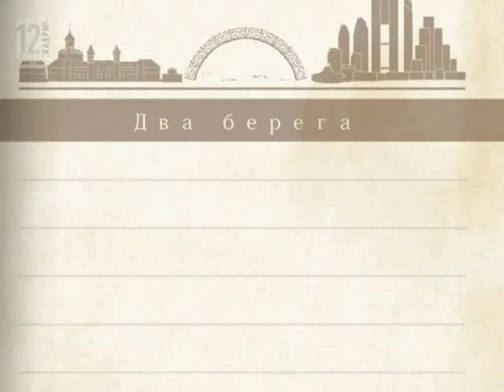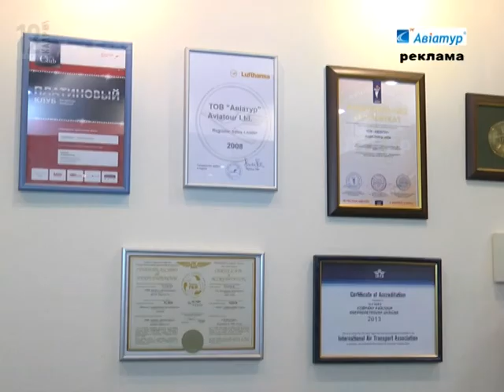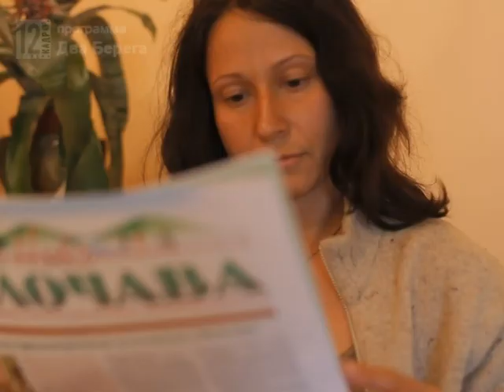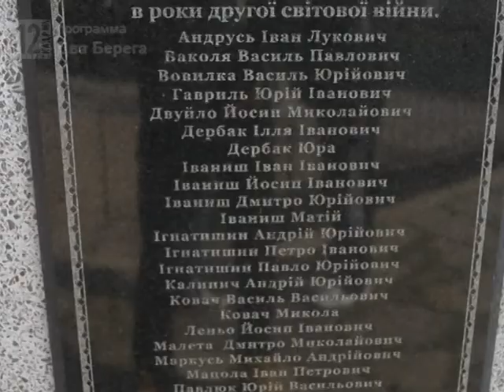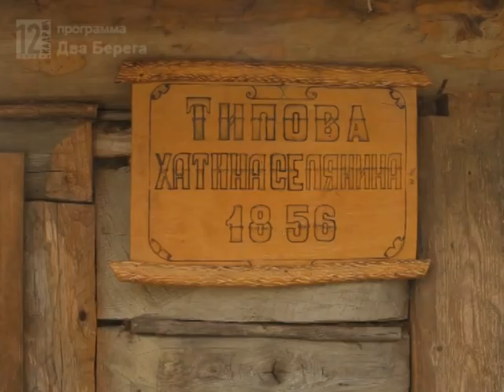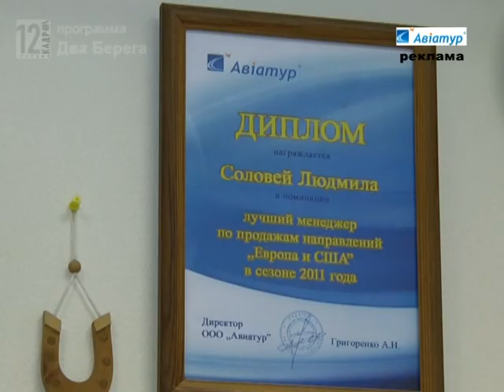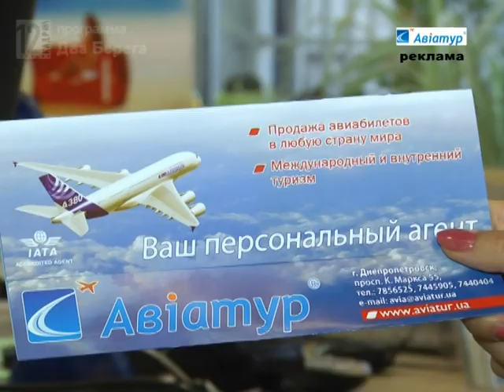Этно-трофи-рейд "Єднання" этап 2